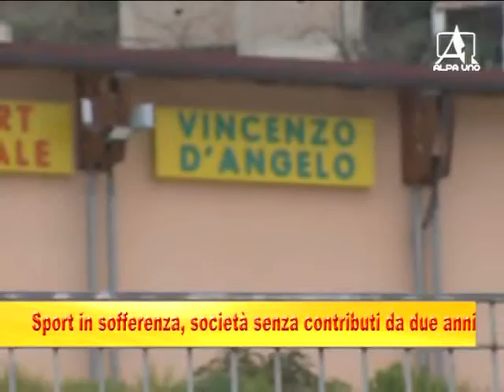Pallazzetto sport, stadio e contributi alle società: cosa fare?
Grandangolo: speciale confronto politico tra i candidati sindaco, in vista del ballottaggio del 19 giugno 2016 ad Alcamo, Sebastiano Dara e Domenico Surdi